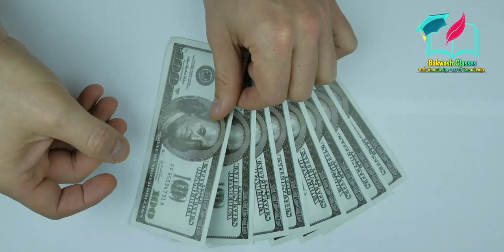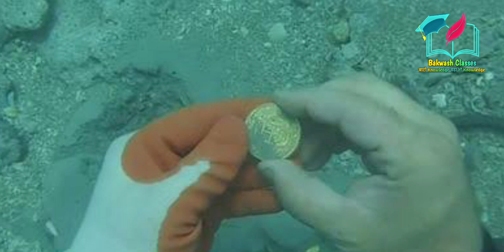चमगादर हमेशा उल्टा क्यो लटके रहते है?| Why are bats always upside down?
This video is about "Why are bats always upside
down?"

And also share the video with your friends and relatives.